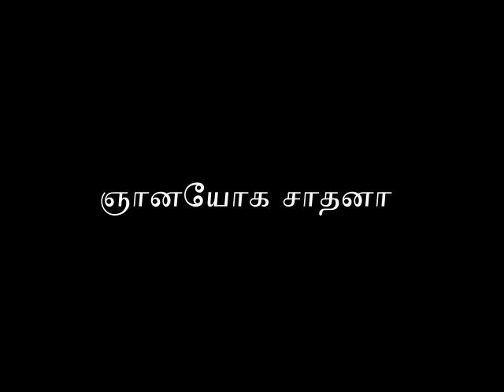ஞானயோக சாதனா|JnanaYogam Practice- Gurudev Sri Swami Brahmananda Giri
JnanaYogam Practice

Gurudev Sri Swami Brahmananda Giri describes vividly on how to practice Jnana Yogam. These are the techniques of meditation practiced by Mahamuni Vallalar and is also the part and parcel of Saiva Siddhanta.

The sadhana or practices described should be learned and applied under the guidance of an adept Guru.